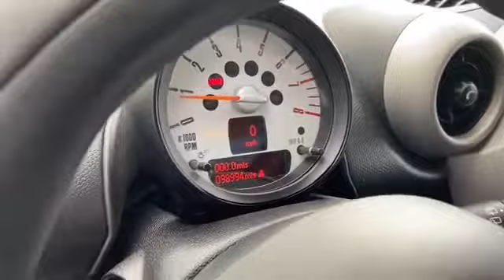Used 2012 MINI Cooper Countryman S WMWZC5C51CWM13918 Gaithersburg, Bethesda, Rockville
2012 MINI Cooper Countryman S WMWZC5C51CWM13918 Video

This 2012 MINI Cooper Countryman S WMWZC5C51CWM13918 is full of phenomenal features such as: